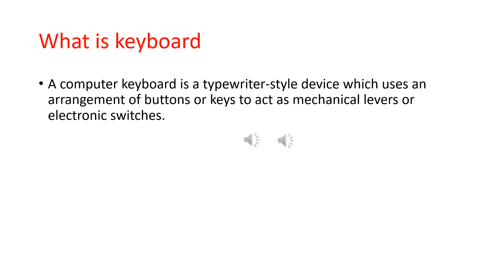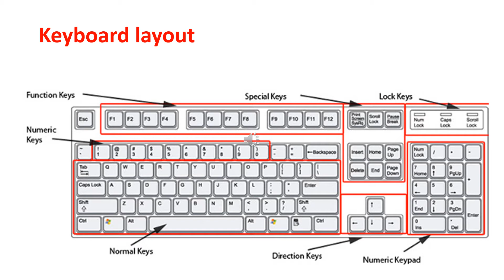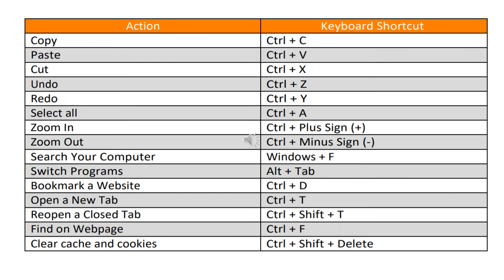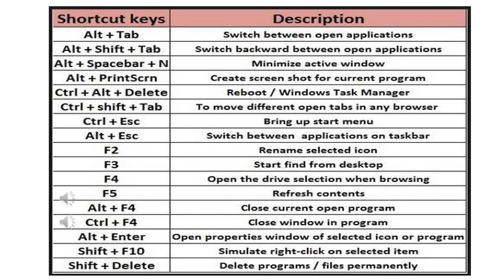Computer Keyboard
NutriDiet-Health
This channel may use some copyrighted materials without the specific authorization of the owner but contents used here falls under the “Fair Use” Copyright Disclaimer under Section 107 of the Copyright Act 1976, allowance is made for "fair use" for purposes such as criticism, comment, news reporting, teaching, scholarship, and research.
Syeda Saliha Saliheen Sultana